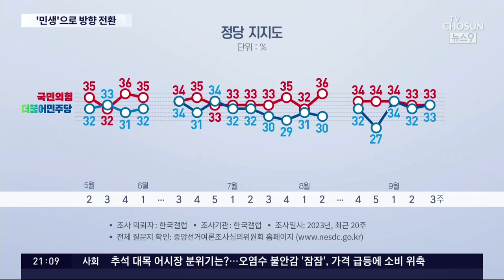'野 반사이익' 사라진 국민의힘, '민생'으로 방향 전환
이재명 대표 체포동의안가결 을 바라보는 국민의힘 표정이 묘합니다. 이재명의 위기가 역설적으로 국민의힘의 위기가 될 수 있다는 겁니다. 총선까지 이재명사법리스크 에 기댄 반사이익 을 내심 생각했다는 건데 그게 사라질 수 있다는 것이죠 6개월 정도 뒤면 열리는 선거를 앞두고 집권여당의 필승전략 이 있기는 한 건지 의문입니다.